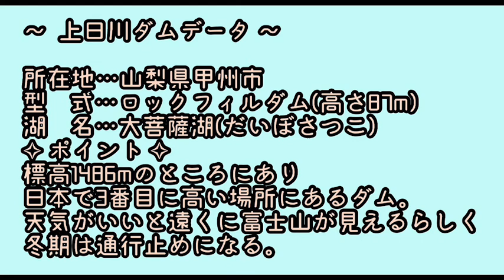山梨県 上日川ダム 天端をただ歩く動画